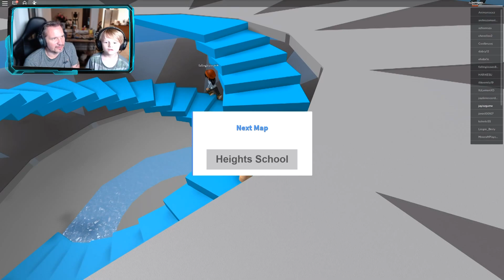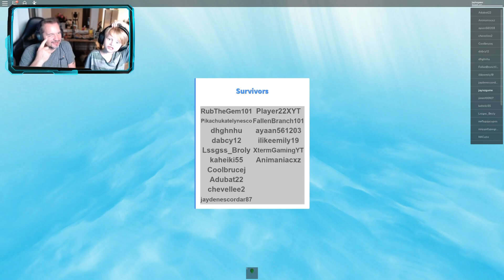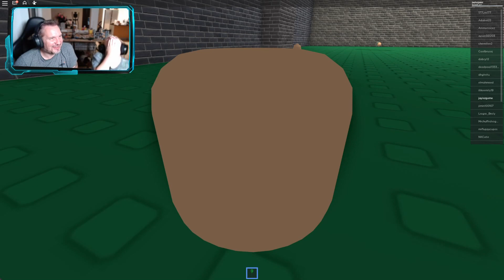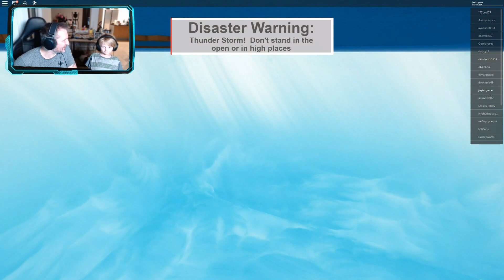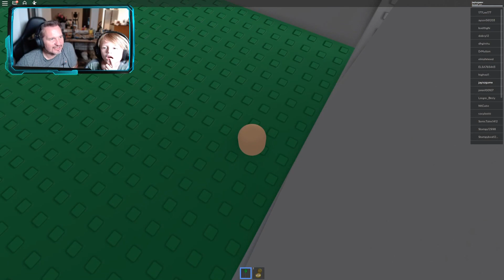Roblox Natural Disaster Island - JayIsZGamer teaches tips and tricks to help you survive the island!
JayIsZGamer is a Roblox wiz!  Learn obstacle tips and tricks to survive each level and disaster type in Natural Disaster Island!

Jay's videos will entertain even the youngest of YouTube viewers, Babies, Infants, Toddlers, Juniors, Seniors, and Adults alike! Jay doesn't stop until he reaches the end of a Parkour course so if you are stuck on obstacles  in your own games check out Jays walk through's for handy tips, tricks, hints, and guides on how to overcome the toughest of challenges.  Jay's YouTube channel is inspired by his favourite YouTuber gaming Vbloggers such as DanTDM, FusionZGamer, Kindly Keyin, Spycakes, FGTeeV, Jelly, GameGirl, ThinkNoodles, and GamingWithJen